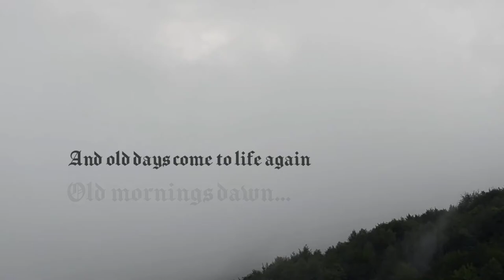Ushba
Dawn at village Mazeri, Svaneti, Georgia, Caucasus, Europe.